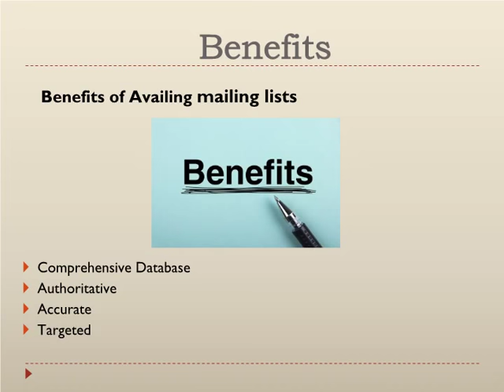Grocery and Speciality Food Stores Mailing List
Building an in-house list of Supermarkets And Other Grocery Stores sales prospects can be time-consuming and expensive. Typically this involves collecting information on existing customers, compiling Supermarkets And Other Grocery Stores business contacts from trade shows, and wading through a myriad of Supermarkets And Other Grocery Stores trade directories. Why not jump start your Supermarkets And Other Grocery Stores lead generation by purchasing a list of targeted Supermarkets And Other Grocery Stores sales leads. Use our service to get fresh Supermarkets And Other Grocery Stores b2b leads and watch your business grow!